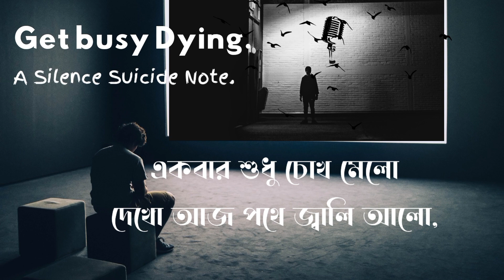অন্ধকার ঘরে। Ondhokar Ghore । Nikosh Kalo । Lyrics । Bangla Lyrics Zone ।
অন্ধকার ঘরে। Ondhokar Ghore । Nikosh Kalo । Nikosh Kalo Ai Adhare । Lyrics । Bangla Lyrics Zone ।

One of my most favorite song, that's all I can say and this is the only song that is so close to my heart. This song taught me to endure darkness and gave me hope at the same time. A song so special that I didn't wanna cover it and upload until every bit was perfect. Here's the song that helped me survive.💫🌻

Song Lyrics:
অন্ধকার ঘরে, কাগজের টুকরো ছিঁড়ে
কেটে যায় আমার সময়,
তুমি গেছো চলে
যাওনি বিস্মৃতির অতলে,
যেমন শুকনো ফুল বইয়ের মাঝে রয়ে যায়।

রেখেছিলাম তোমায় আমার হৃদয় গভীরে
তবু চলে গেলে এই সাজানো বাগান ছেড়ে,
আমি রয়েছি তোমার অপেক্ষায়..

নিকষ কালো এই আঁধারে
স্মৃতিরা সব খেলা করে,
রয় শুধু নির্জনতা,
নির্জনতায় আমি একা,
একবার শুধু চোখ মেলো
দেখো আজ পথে জ্বালি আলো,
তুমি আবার আসবে ফিরে
বিশ্বাসটুকু দু'হাতে আঁকড়ে ধরে।

কিছু পুরোনো গান
কিছু পুরোনো ছবির অ্যালবাম,
এসবই আমার সাথী হয়ে রয়।
কাক ডাকা ভোরে
যখন সূর্য ঢুকে ঘরে,
কালো পর্দায় বাধা পেয়ে সরে যায়।

আমার এই জগত বড় আগলে রাখে আমায়
তবু মাঝে মাঝে মনে হয়,
মৃত্যুই কি শ্রেয় নয়,

রয় শুধু নির্জনতা,
নির্জনতায় আমি একা,
বিশ্বাস টুকু দু'হাতে আঁকড়ে ধরে।

আমার সব গান ধূলোয় মিশে যেতে চায় অস্তিত্বের প্রয়োজনে, চাই তোমাকে এখানে আমি রয়েছি তোমার অপেক্ষায়.. নিকষ কালো এই আঁধারে স্মৃতিরা সব খেলা করে, রয় শুধু নির্জনতা, নির্জনতায় আমি একা, একবার শুধু চোখ মেলো দেখো আজ পথে জ্বালি আলো, তুমি আবার আসবে ফিরে বিশ্বাসটুকু দুহাতে আঁকড়ে ধরে।

Keep Supporting And Stay With Us'🌻